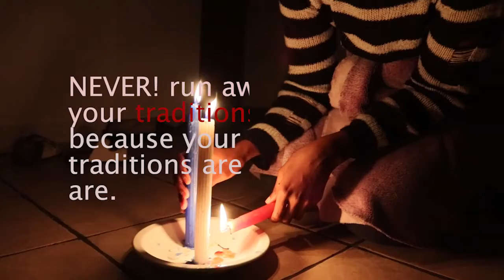‘Healing Roots’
In our current societies there has been a stigma around people who consult traditional healers. This stigma prevents those who have a calling from consulting their ancestors and finding spiritual guidelines throughout their journey. The public service announcement aims to re-introduce the notion of ‘ukuthwasa’ in the South African current context. We see a woman that believes in Christianity, fighting for her faith. The woman experiences continuously terrible nightmares, that arises from abandoning her roots/which in this context are her cultural practices. The message is “to never run away from your traditions, because your traditions are who you are”.